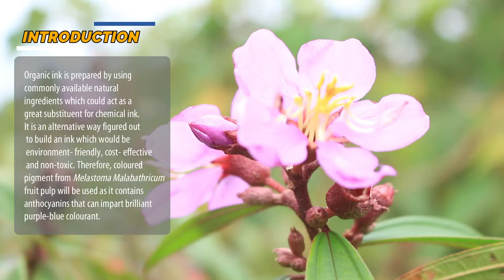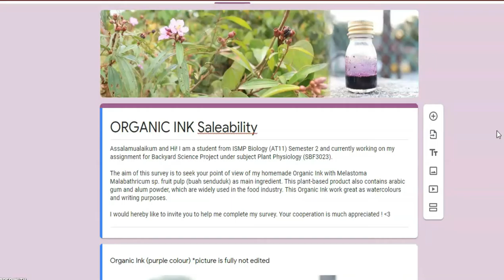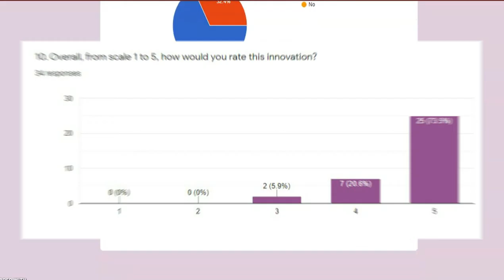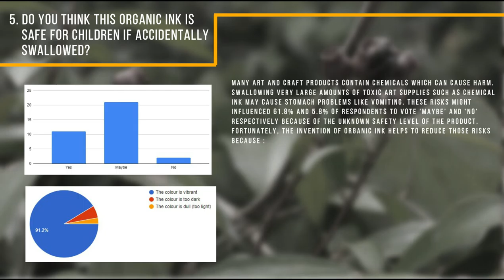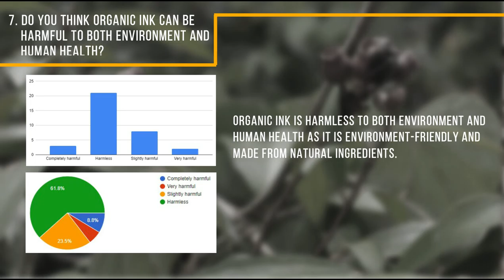Organic Ink | Backyard Science Project | SBF3023 Plant Physiology | UPSI